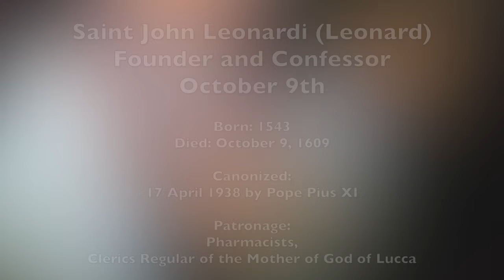Saint John Leonard (Leonardi) - October 9th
Born: 1543
Died: October 9, 1609

Canonized:
17 April 1938 by Pope Pius XI

Patronage:
Pharmacists,
Clerics Regular of the Mother of God of Lucca

AnaStpaul. (2022g, October 8). Saint of the Day – 9 October – St John Leonardi (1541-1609) confesso. AnaStpaul.

Franciscan Media. (2023, August 18). Saint John Leonardi | Franciscan Media. Franciscan Media.